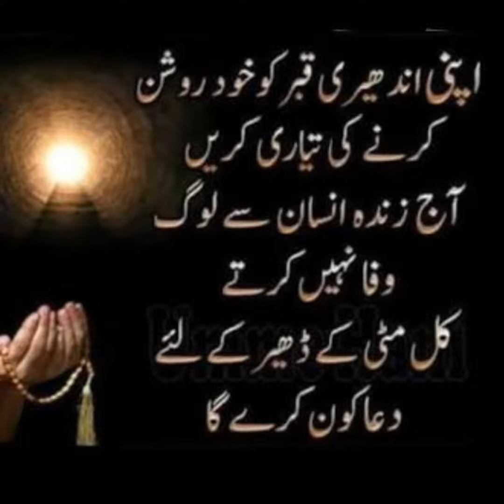QABAR KI TAYYARI|LATEST WHAT'S UP STATUS 2020| Jumma Mubarak Whatsup status 2020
MASHA'ALLAH OFFICIAL